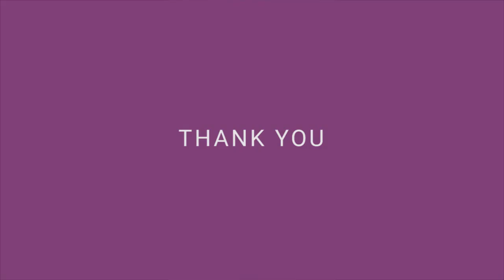Aankh Marey - Bhavana Pandey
Presenting the first video song "Aankh Marey" from the Bollywood Movie Simba, The movie features Ranveer Singh, Sara Ali Khan, Sonu Sood along with Siddharth Jadhav, Ashutosh Rana in leading roles, produced by Hiroo Johar, Rohit Shetty, Apoorva Mehta & Karan Johar.